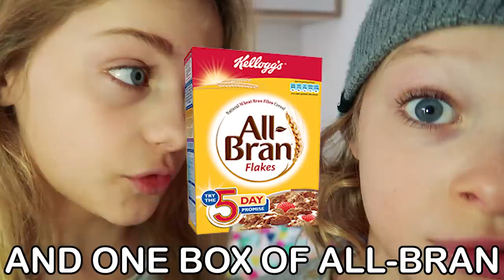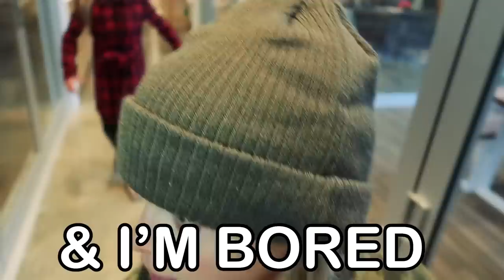IT'S FINALLY TIME TO CELEBRATE!